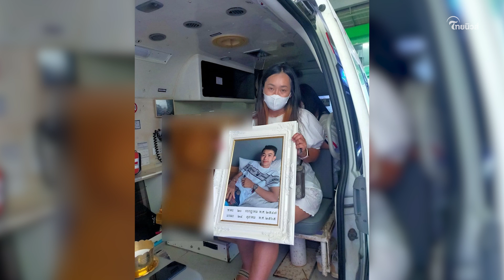"ผู้ใหญ่เบียร์" โพสต์หลังส่งมาวินถึงมือแม่ ลั่น มีเรื่องเดียวที่พี่อยากขอ! | Thainews - ไทยนิวส์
เปิดโพสต์ล่าสุด "ผู้ใหญ่เบียร์" หลังจบภารกิจส่ง"น้องมาวิน"ถึงมือแม่เก๋ พร้อมเผยเรื่องเดียวที่พี่ขอจากน้อง